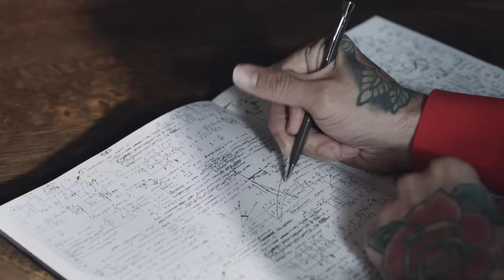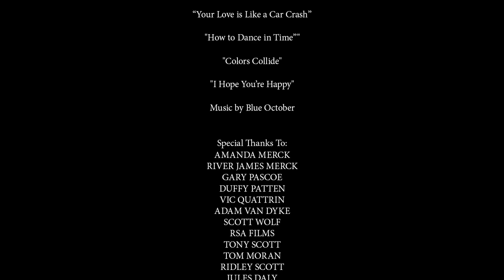Blue October - Am I Happy